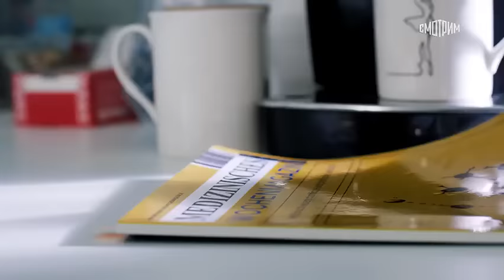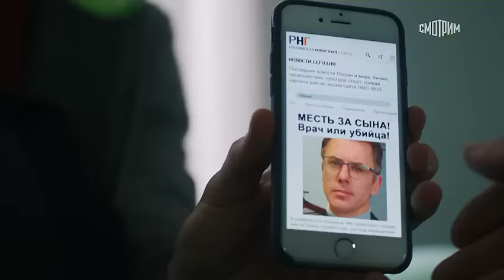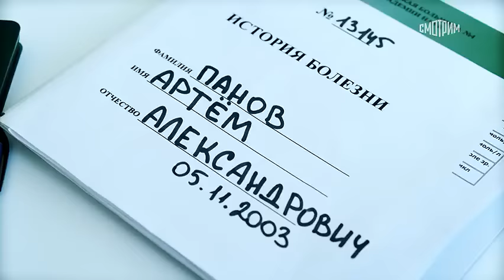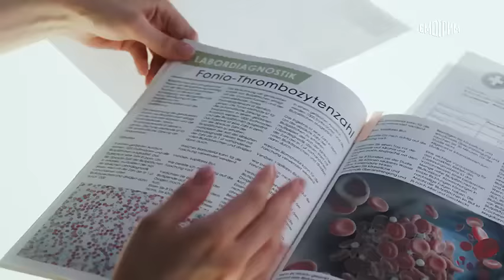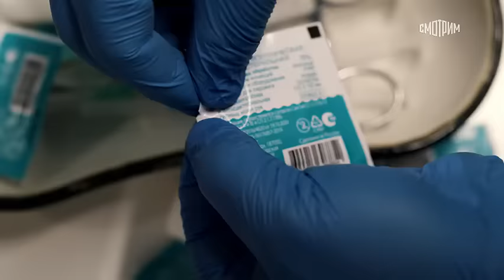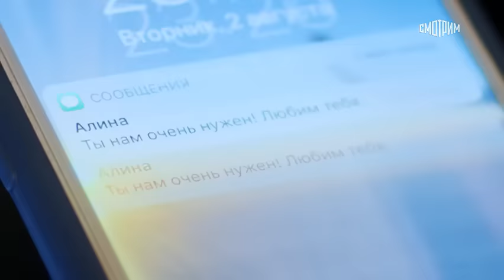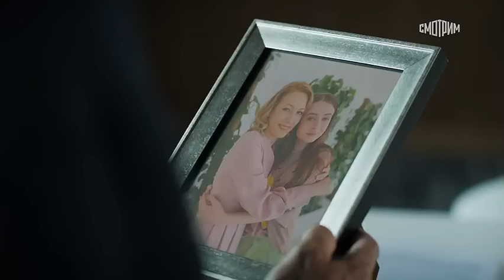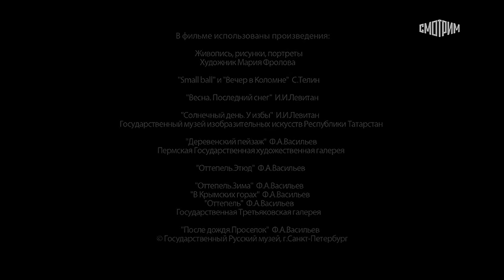Доктор Краснов, вторая серия